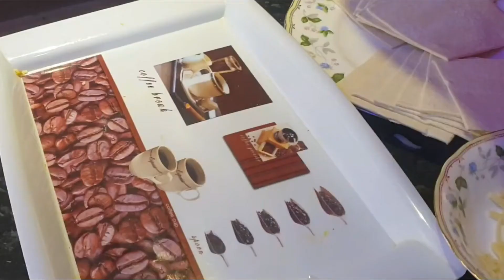Chicken Cheese puff pastry recipe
Chicken & Cheese
Chicken &Vegetable
Chicken, Vegetable & Cheese